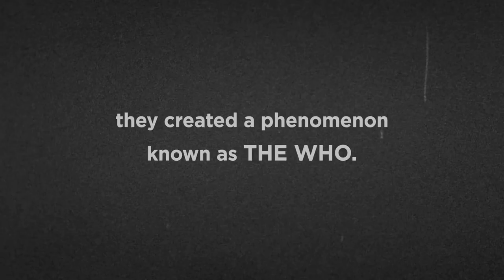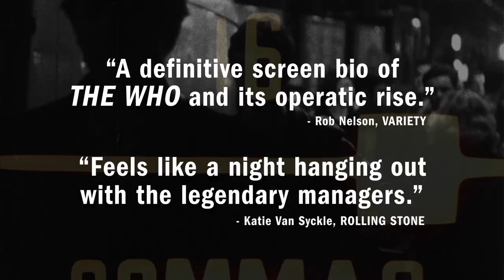LAMBERT & STAMP - Official HD Trailer